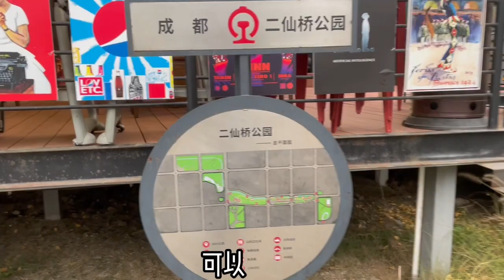德国马克：6年前学中文，都说我疯了，6年后，都抢着学中文！Foreigners rush to learn Chinese? （中英字幕）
德国马克：6年前学中文，都说我疯了，6年后，都抢着学中文！
Foreigners rush to learn Chinese?
（中英字幕）